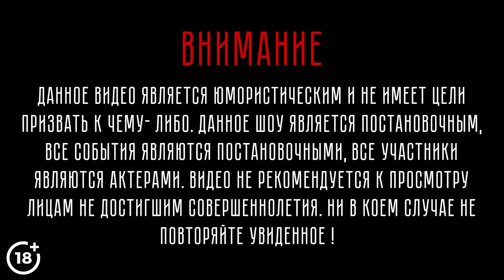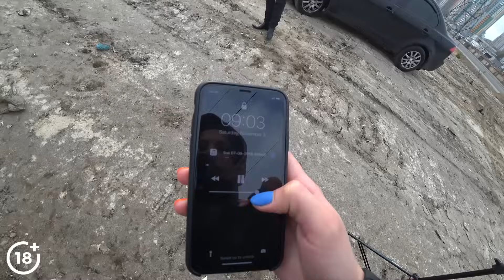VLOG ● СЪЕМКИ КЛИПА (behind the scenes)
В этом видео вы увидите творческие муки Пубертата и весь съемочный процесс который происходил у нас на площадке.